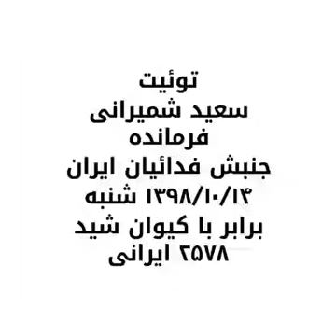Saied Shemirani "توئیت سعید شمیرانی"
🔴 "توئیت سعید شمیرانی"
فرمانده جنبش فدائیان ایران
۱۳۹۸/۱۰/۱۴ شنبه
برابر با کیوان شید
۲۵۷۸ ایرانی

🔸پیامی به همهٔ به اصطلاح سلبرتی هایی که از کنار حکومت شیطانی و جنایتکار به نون و نوایی رسیدند، بدانید و آگاه باشید که؛
در آینده لشگر هائی از مردم ثروتمند ولی‌ فقیر نگاه داشته شده از جای جای کشور براه خواهند افتاد و در اولین فرصت حسابتان را کف دستتان خواهند گذاشت. این سخن تاریخ است."
🔸"پیامم به مردم کشورم بخصوص خانواده‌های عزیز از دست داده، زحمتکشان و فقرا، این روز‌ها را به یاد داشته باشید، در روز‌های قیام ملت و پیروزی به هیچ عنوان به کسانی‌ که شما را به اینجا کشانده ا‌ند رحمی نکنید، هیچ کدام از آنها را نبخشید.
کسانی‌ که به شما رحمی ندارند به آنها رحمی نمیبایست"